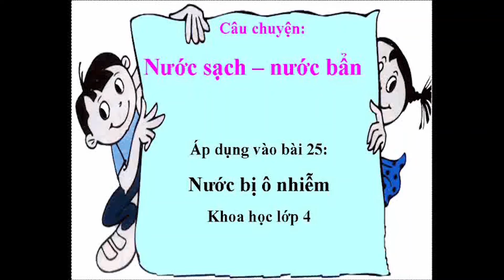9 Câu chuyện Nước sạch nước bẩn